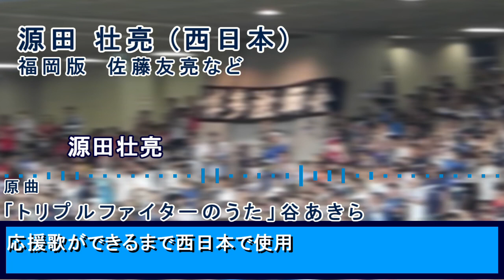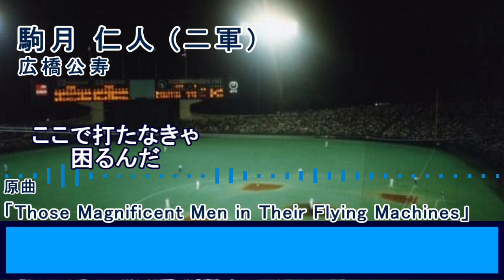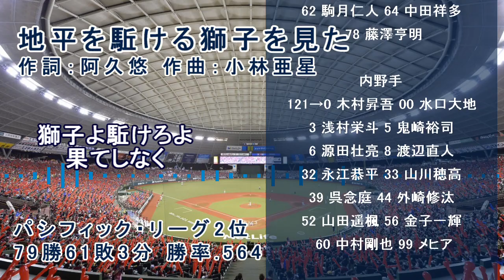【MIDI】埼玉西武ライオンズ2017応援歌メドレー西日本,お遊びあり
【訂正】
秋山翔吾選手打率
.322

新Vのシナリオ
木村昇吾→栗山巧→金子侑司→浅村栄斗→鬼﨑裕司→源田壮亮→渡辺直人→大﨑雄太朗→森友哉→菊池雄星→炭谷銀仁朗
→永江恭平→山川穂高→牧田和久→岡田雅利→外崎修汰→上本達之→木村文紀→秋山翔吾→熊代聖人→中村剛也→斉藤彰吾→坂田遼→エルネスト・メヒア→辻発彦 監督
代打のテーマ→旧代打マーチ→投手のテーマ→外国人のチャンステーマ①(カブレラ)→外国人のチャンステーマ②(ホセフェル)→進塁(湘南)→片岡治大(易之)→中島裕之
福岡版佐藤友亮(トリプルファイター)→バークレオ→田尾安志→平野謙→福岡版一般用(ミラパルコ)→ブコビッチ→笘篠誠治１作目→岡村隆則３作目→福岡版柴田博之２作目(草競馬)→ガンダム
マクレーン→立花義家１作目→福地寿樹→小関竜也→黒瀬春樹→広橋公寿→藤野正剛１作目
337→チャンテジェットミサイル(秋山幸二)→チャンテ２(清原和博)→東北サンバ→大宮公園球場テーマ→沖縄限定テーマ→炭坑節→チャンテ(１)→チャンテ３→Flag to victory→サンバソーリャセ→かっとばせ若獅子→チャンテ４→若き獅子たち→地平を駈ける獅子を見た

ランサム忘れた